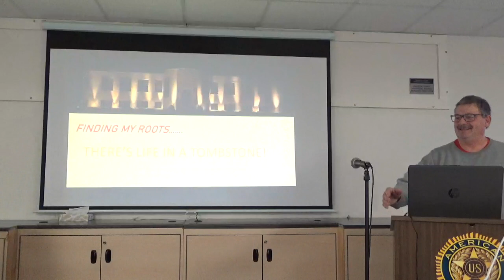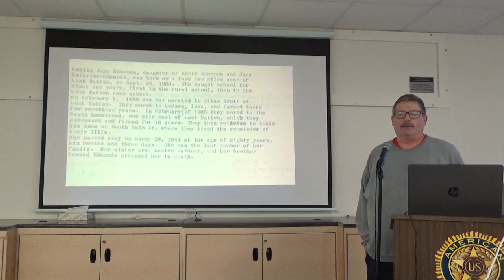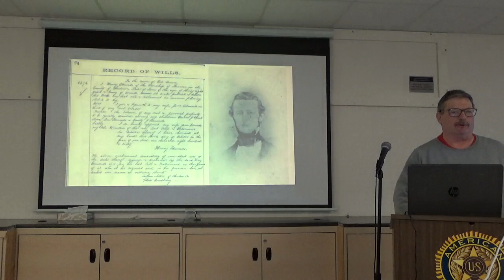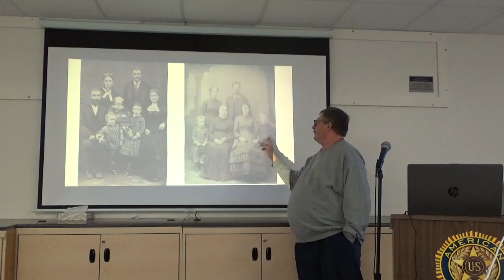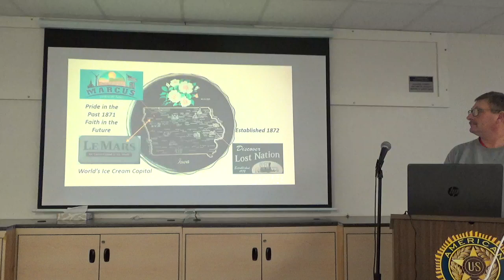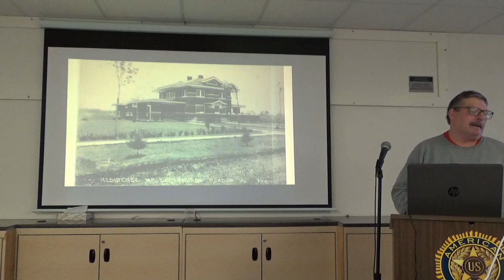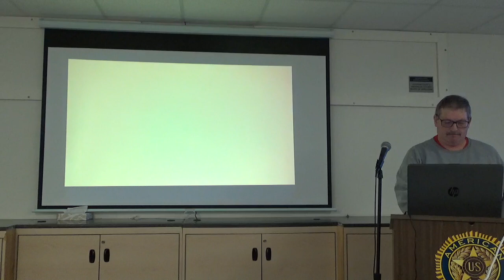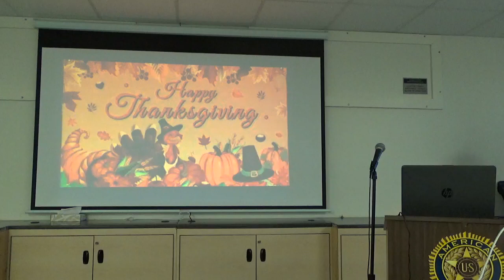Finding my roots: There's life in a tombstone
Brown Bag Lunch Series presentation of November 21, ,2023 by Ray Scott.